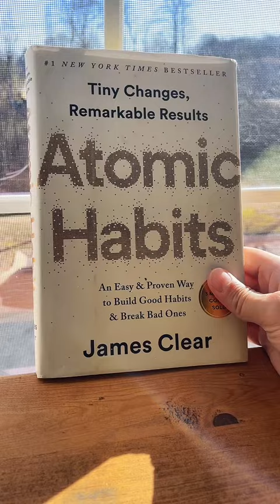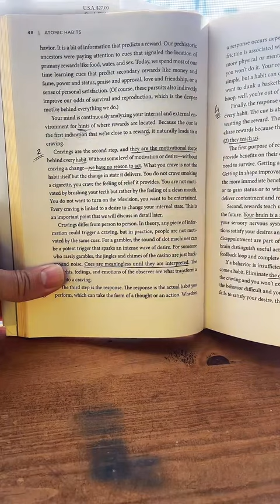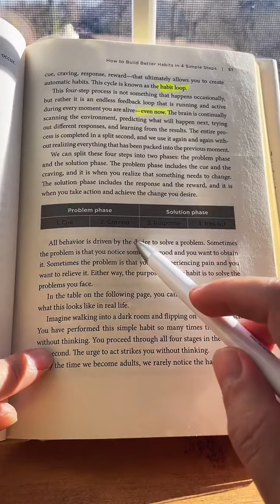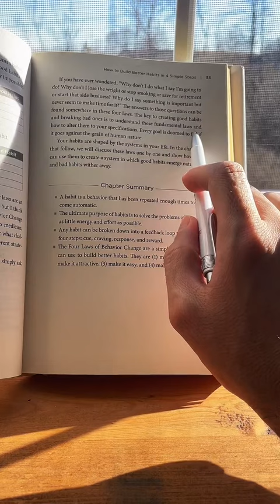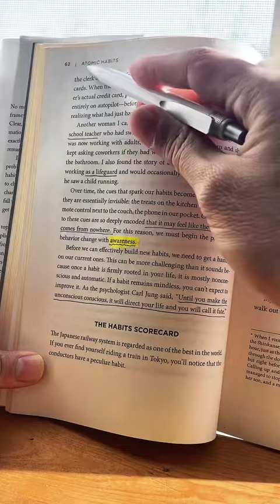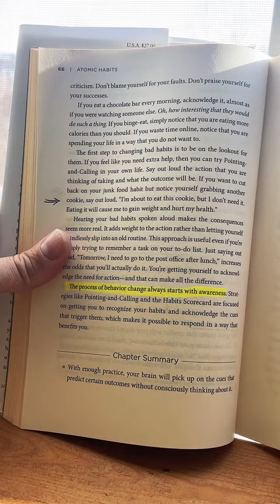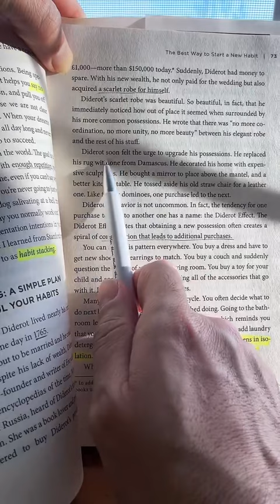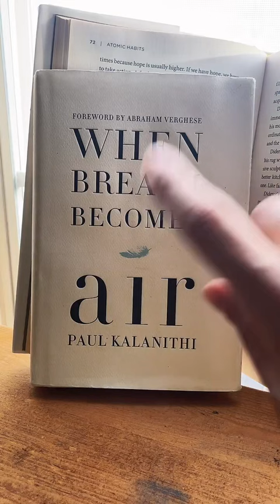Reading Atomic Habits | Tiny Changes, Remarkable Results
James Clear created his philosophy of atomic habits after a horrific injury while he was playing baseball. A classmate accidentally swung a baseball bat into his face which damaged his skull.
It took him nearly a year to recover from this injury ending his baseball career.
That's when he became fascinated by small habits and the power of small changes to create remarkable results.